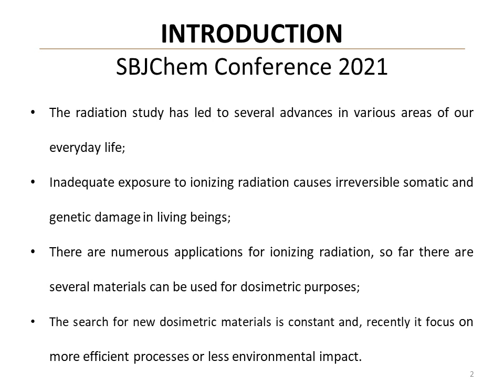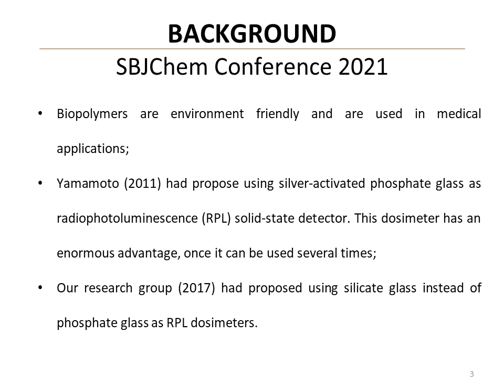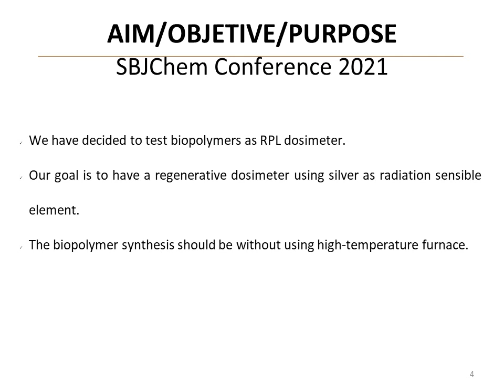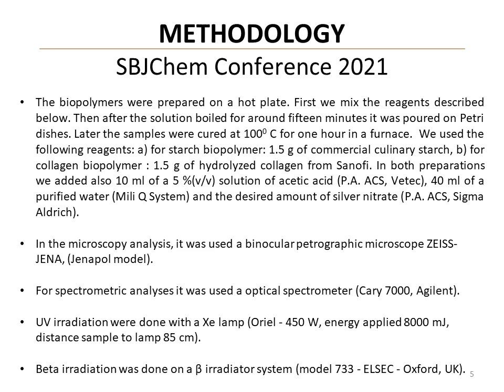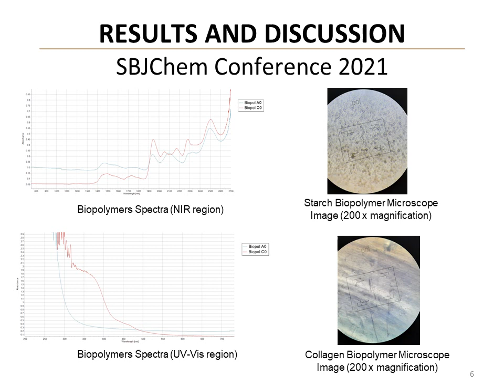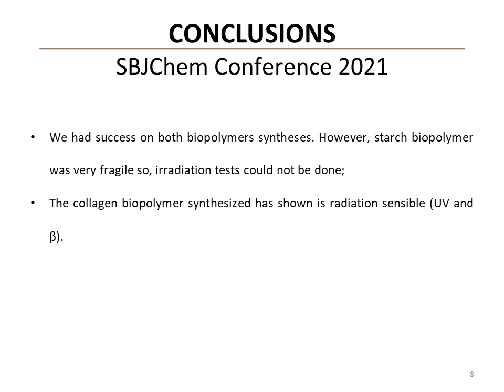BIOPOLYMERS AS DOSIMETERS - A PROPOSAL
The radiation study has led to advances in various areas of our everyday lives despite that several events had occurred, causing health damage to several researchers. Thus, if somebody wants to study irradiation effects on materials must use equipment that quantifies the radiation received. Dosimeters do this quantification of ionizing radiation. There are numerous applications for ionizing radiation so far, and many materials can be used for dosimetric purposes. Despite that, there is always a constant search for new materials, focusing on more efficient processes or less environmental impact. For dosimetric purposes, the material has to be radiation sensitive. Many materials have been the subject of research recently, aiming to be environment friendly: among them, we can mention biopolymers that have the great advantage of being biodegradable. A commercial solid-state dosimeter uses silver-activated phosphate glass for radiophotoluminescence (RPL) purposes. This dosimeter has an enormous advantage since it does not lose the dose information after dose reading. It can be reread many times until annealing is done to reset the exposure condition. It can be reused several times. This dosimeter is commercially available as “GD-450” (Chiyoda Technol Corporation). Our research group successfully proposed using silicate glass instead of phosphate glass as RPL dosimeters. Face to the need for a high-temperature furnace for glass sintering, and it was decided to test biopolymers as RPL dosimeters. Once our goal was to have a regenerative dosimeter, we used silver as a sensible radiation element. This work it was synthesized two biopolymers with and without adding silver to them. The biopolymers synthesized used starch and collagen as polymer base material. The biopolymers analysis was done by microscopy and by optical spectrometry (UV-Vis-NIR). We observed irradiation effects on absorption bands from biopolymer of collagen doped with silver.